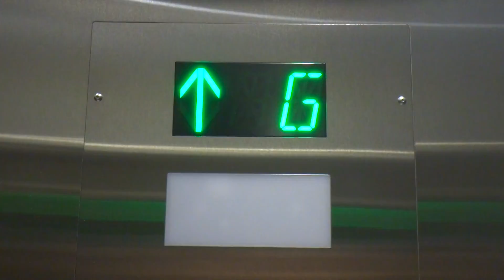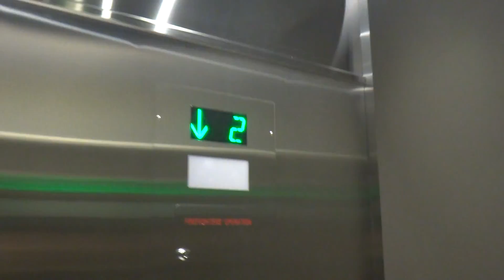Richmond Elevator at Park Royal Urban Outfitters West Vancouver